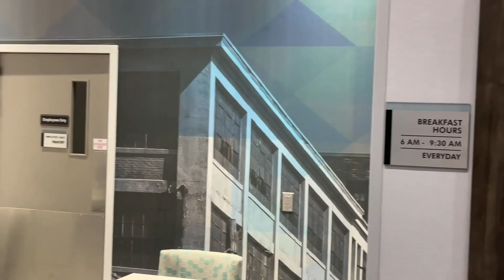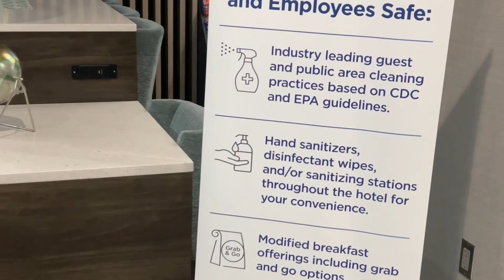No bed bugs for me please best western plus got me sleeping cozy!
Unapologetic Instructors/Mentors